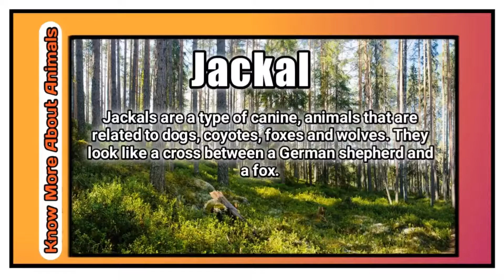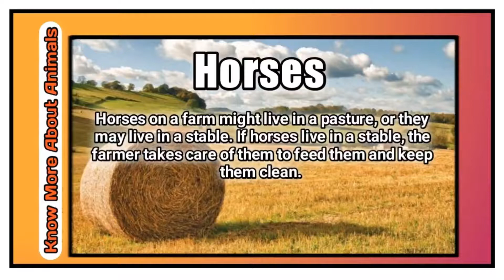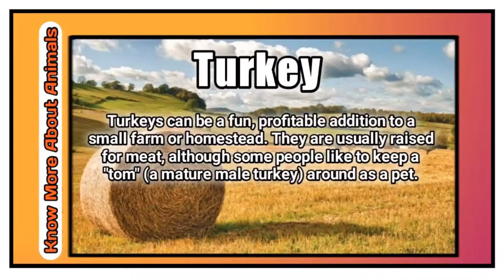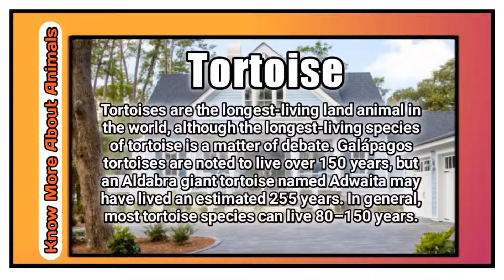Animal Wildlife,Farms and Home